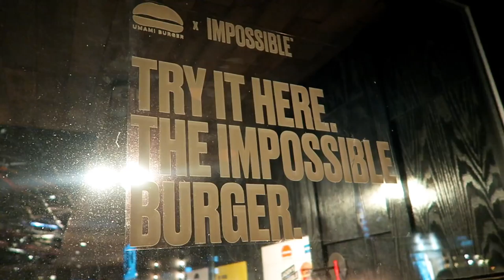BLOEDERIGE VEGAN BURGER? ☼ Dit gebeurt er als je vlogt in New York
De 2e New York vlog met daarin: The Impossible burger, paskamerpret en heel veel New York tips!

Deze video is niet gesponsord of in samenwerking met een merk.

Overtoom 255
1054HW Amsterdam